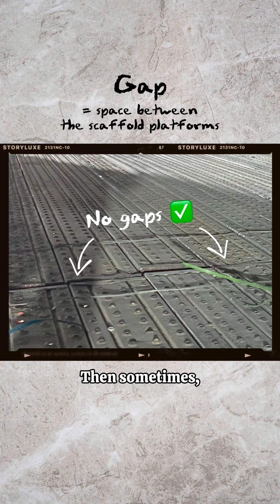Meet Jacqueline, a civil engineer at LTA! 👷🏻‍♀️🔨 | FacesOfLTA – TEL4 edition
If there's anyone who knows the ins and outs of building an MRT station, it's got to be her! 🤭

Meet Jacqueline – one of our civil engineers 👷🏻‍♀️🔨 – who’s part of the LTA team which oversaw the construction of the TEL4 stations.

Get to know more about her in this episode of FacesOfLTA – TEL4 edition, as she shares how she overcame some of her challenges (including a personal one!) whilst building one of the TEL4 stations! 😱